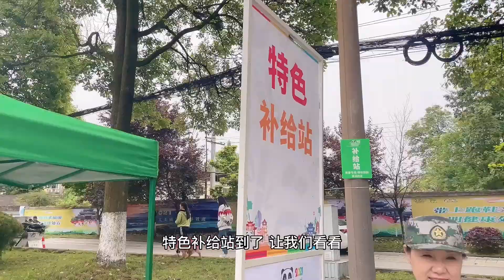徐洁儿2021成都双遗马拉松vlog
一起看看都江堰的美景和有趣可爱的加油团们吧～